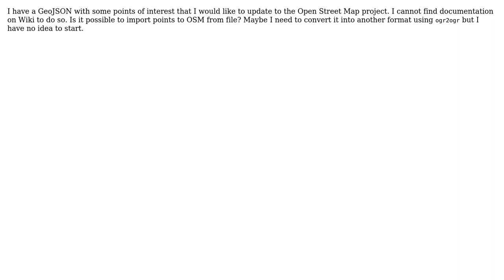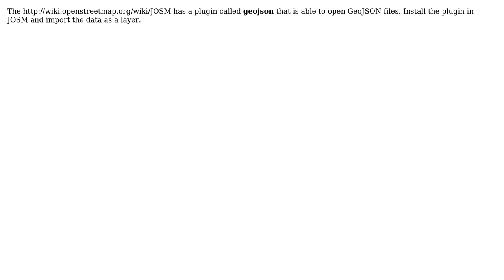GIS: Add Point from GeoJSON to OSM (2 Solutions!!)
GIS: Add Point from GeoJSON to OSM

With thanks & praise to God, and with thanks to the many people who have made this project possible! | Content (except music & images) licensed under CC BY-SA | Music | Images & others | With thanks to user SomeoneElse user jlandercy user jgrocha and the Stack Exchange Network Trademarks are property of their respective owners. You are responsible for your own actions.